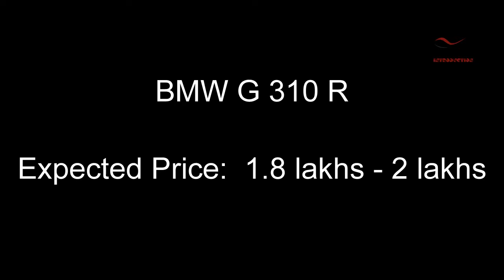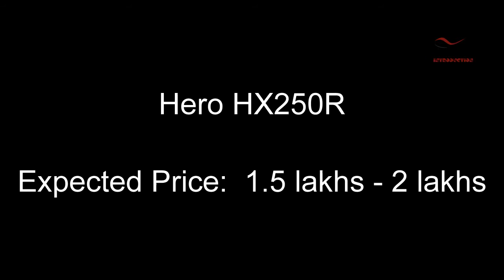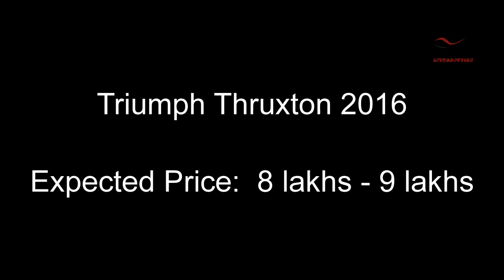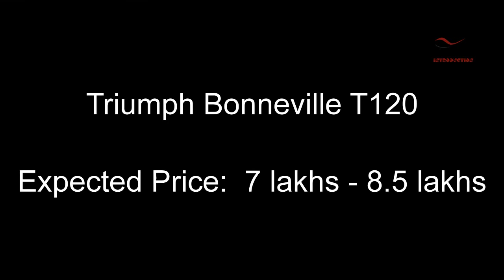Upcoming Bikes in India february and march 2016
The growing demand for motorcycles in India has made everyone eager for the new launches on every occasion. This new year brings a long list of expected motorcycles, keeping both the economy as well as the performance sections in touch. The newcomers are a symbol of growth as the focus has been made on the light as well as middleweight performance category of motorcycles for the country. Here is the most awaited list of bikes for 2016.
1. UM Motorcycles Renegade Sport S.
2. BMW G 310 R
3. Hero ZIR 150
4. Royal Enfield Himalayan
5. Bajaj Pulsar 150NS
6. Hero Dare 125
7. Hero HX250R
8. Bajaj Pulsar RS400
9. Triumph Street Twin
10. Triumph Thruxton 2016
11. Triumph Bonneville T120
12. Hero Leap Hybrid
13. Mahindra Gusto 125